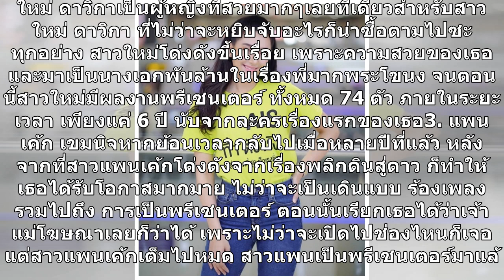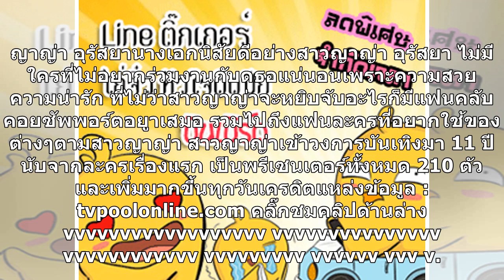ใครนางเอกเจ้าแม่พรีเซ็นเตอร์อันดับ1ของเมืองไทย ชนะอั้มพัชราภาด้วยน๊า